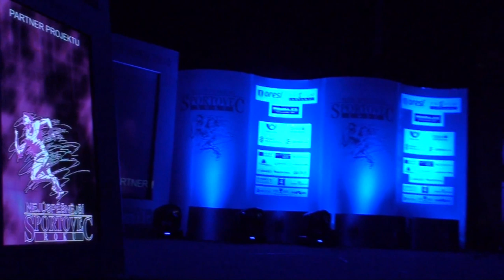Monika Agrebi - Nejúspěšnější sportovec roku 2010 - Hymna - Vítězím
Nejúspěšnější sportovec roku 2010 - Dům Kultury Mladá Boleslav - Hymna Vítězím - Monika Agrebi